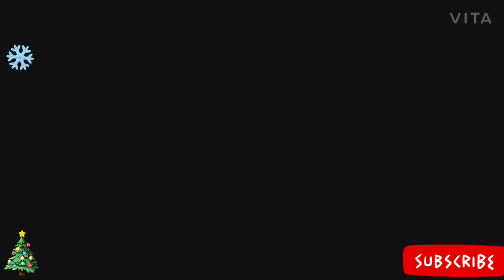do Christmas decoration at home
HOW TO MAKE CHRISTMAS DECORATION AT HOME IN SIMPLE WAY.

wish you a merry Christmas all of you.

                keep supporting 😘.